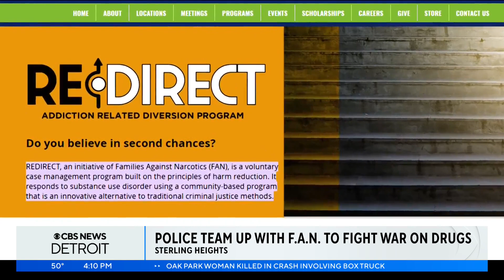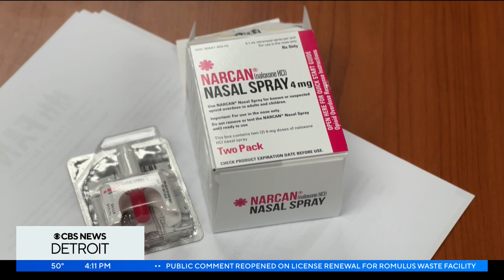Sterling Heights police team up with community program to fight war on drugs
The Sterling Heights Police Department has partnered with Families Against Narcotics to help fight the opioid epidemic.